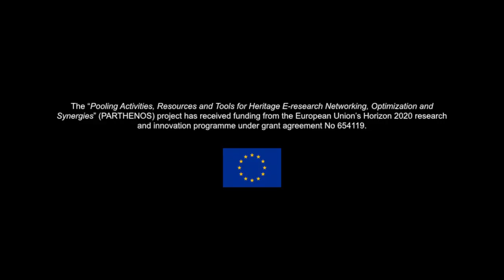An Ontologist & a Data Scientist Walk into a Bar: Organising (Semantic) Data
Dr. George Bruseker (ICS-FORTH) and Dr. Kristen Schuster (King's College London) discuss the ways in which they organise data, particularly semantic data, to ensure that it's findable and reusable by others after the project ends.

This video is part of the PARTHENOS Training Materials, which are available in full on the PARTHENOS Training Suite